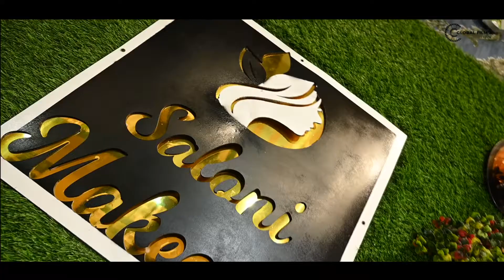SALONI MAKEOVER|| CHAKSU| CINEMATIC || A COMPLETE BUEATY SALON CHAKSU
SALONI MAKEOVER CHAKSU
      A COMPLETE BUEATY SALON
||ADVERTISEMENT VIDEO||

VIDEO || CINEMATIC VIDEO

VIDEO & EDIT BY- GLOBAL FILM'S CHAKSU
    ( JITENDRA SINGH HINGONIYA)

*BOOK YOUR SPECIAL *
      WEDDING DATE
      PRE WEDDING
      POST WEDDING
      ANY EVENTS
*WE MAKE A INSPIRE VIDEO*

TEAM:-
1. PRATHAM VIDEO SOLUTION AKLERA
2.APNA STUDIO JAIPUR (ROHIT MEENA)
3. KRISHAN RAWAL
4. KALU PANCHAL
5.PRADHUMAN SINGH HINGONIYA
6. NITIN PRAJAPATI

* ALL HINGONIYA YOUTH  TEAM*

CONTACT FREE TO FEEL US:-

ADDRESS- NEAR BY GOVT HOSPITAL CHAKSU DIST JAIPUR RAJ.